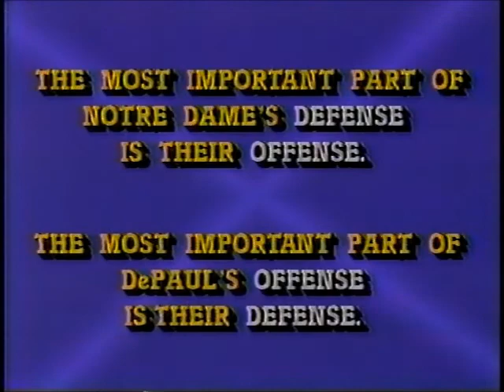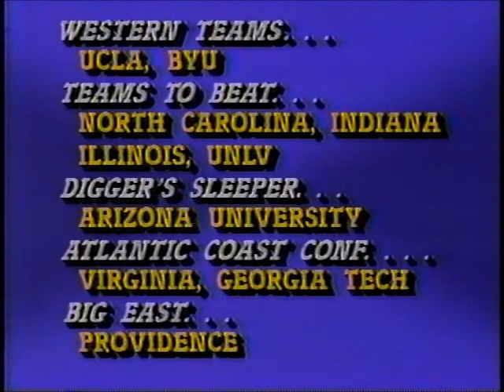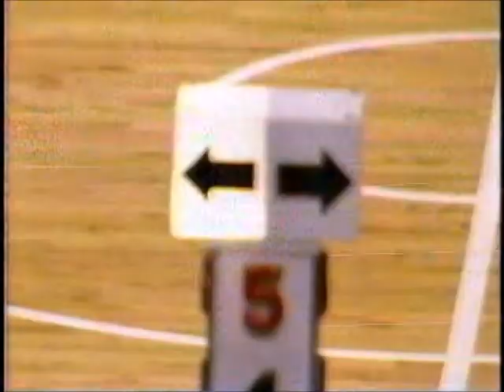DePaul @ Notre Dame 1987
#4-ranked DePaul visits unranked Notre Dame, Feb 25, 1987.